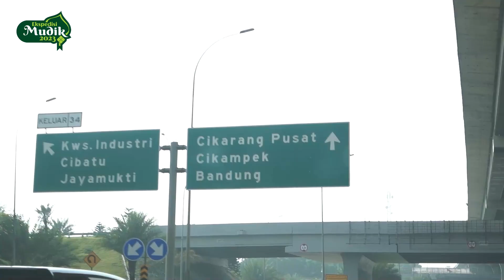Diskon Tarif 20 Persen Mulai Berlaku, Tol Jakarta-Cikampek Masih Lengang | EKSPEDISI MUDIK 2023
Jalan Tol Jakarta-Cikampek (Japek) terpantau ramai lancar memasuki H-5 Lebaran. Lalu lintas di Jalan Tol Japek didominasi oleh bus dan kendaraan pribadi.

Berdasarkan pengamatan Tim Ekspedisi Mudik 2023 Solopos, Senin (17/4/2023), belum terlihat kemacetan ataupun kepadatan lalu lintas di sekitar Jalan Tol Japek. Tim Ekspedisi Mudik 2023 Solopos hanya melihat antrean memasuki Jalan Tol Cibitung.

Videographer: Andhika Wahyu Purnama
Host: Ginanjar Saputra
Driver: Mustofa
Reporter: Gigih Windar Pratama